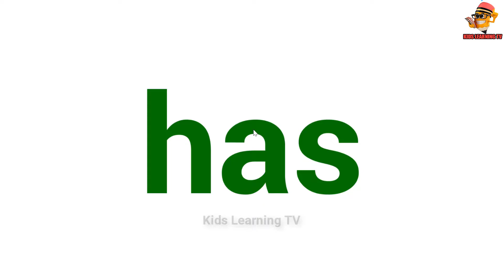English for kids - Learn english Foods: YOUGURT, CHEESE | Basic 2-21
Kids learn foods and action through picture so fun !

© Video content vy Kids Learning TV Production ☞ Do not Reup
⚠ All images by Premium member of pngtree.com